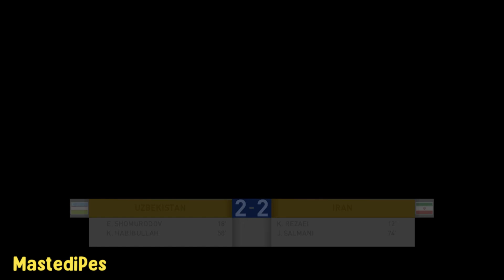🔴UZBEKISTAN vs IRAN LIVE TODAY | FINAL ASIA CAFA NATIONS CUP 2023 LIVE MATCH FOOTBALL GAMEPLAY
Terimakasih ya salam PES 😁😁😁🙏🙏🙏

Uzbekistan vs Iran FINAL Asia Cafa Nation Cup 2023, This match the prediction use pes 2021 gameplay with realistic atmosphere. Enjoy To Watch my predict in gameplay efootball pes 2021,  hopefully all of you can feel the atmosphere in the match at iran stadium, live streaming on youtube & beinsport tv